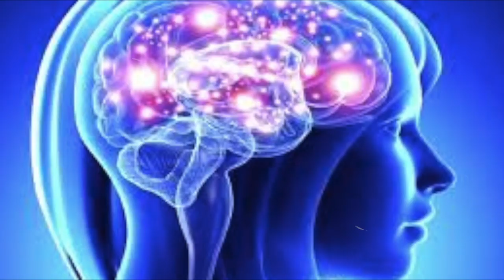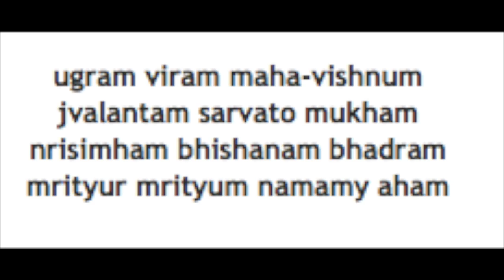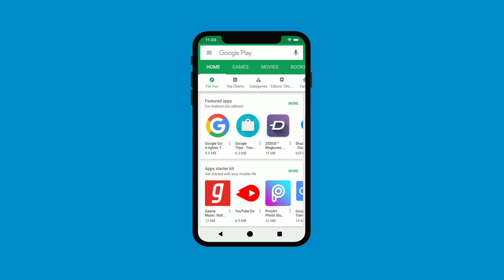लौंग से भूत बाधा हटाने का तरीका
भूत का किसी व्यक्ति के शरीर पर काबिज़ होना आम बात है. इस से कई परिवार परेशान है. बहुत सारे तांत्रिक और मौलवि इसको कमाने का जरिया समझते हैं. इस वीडियो में आप पाएंगे, २ लौंग से भूत भागने की विधि। साथ ही भूतों के बारे में पूरी जानकारी। आदेश।

Aghor Sadhak Rudra Nath Jee

आप मुझे फेसबुक  पर फॉलो कर सकते हैं.

CallMe4
Rudranath@CM4